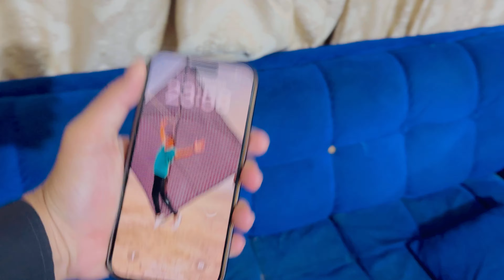Happy New Year 2023 🥳🎉 || bahut mazey kiye 😅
I hop apko video achi lagi ho 🥺❤️
Mari Teraf Se Ap Sab ko | Happy new Year 2024